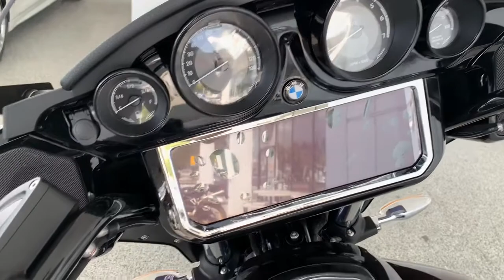2022 BMW R1800B Los Angeles, Pasadena, Orange County, Riverside, Hollywood, CA 124119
VIOLET New 2022 BMW R1800B available in Los Angeles, Calfornia at New Century BMW Motorcycles. Servicing the Pasadena, Orange County, Riverside, and Hollywood, CA area.

New Century BMW Motorcycles
3001 W. Main St

L.A.s Premier BMW Motorrad Dealer! *** NOTE: All prices are for factory equipped vehicles only; dealer installed accessories are extra unless otherwise stated. All prices include applicable Factory Promotions. GALAXY DUST METALLIC|PREMIUM PACKAGE|SELECT PACKAGE|ADAPTIVE HEADLIGHT|HILL START CONTROL|FLOORBOARDS|CENTRAL LOCKING SYSTEM|BRAKE LIGHT US|HEATED SEAT|ANTI THEFT ALARM SYSTEM|LOCKING FUEL FILLER CAP|HEADLIGHT PRO|RADIO SOFTWARE|REVERSE ASSIST|ACTIVE CRUISE CONTROL|TPM (TIRE PRESSURE MONITOR)|MARSHALL GOLD SERIES STAG
GALAXY DUST METALLIC|PREMIUM PACKAGE|SELECT PACKAGE|ADAPTIVE HEADLIGHT|HILL START CONTROL|FLOORBOARDS|CENTRAL LOCKING SYSTEM|BRAKE LIGHT US|HEATED SEAT|ANTI THEFT ALARM SYSTEM|LOCKING FUEL FILLER CAP|HEADLIGHT PRO|RADIO SOFTWARE|REVERSE ASSIST|ACTIVE CRUISE CONTROL|TPM (TIRE PRESSURE MONITOR)|MARSHALL GOLD SERIES STAG